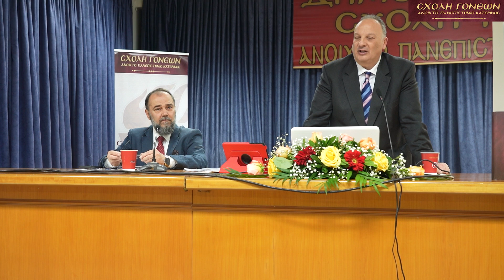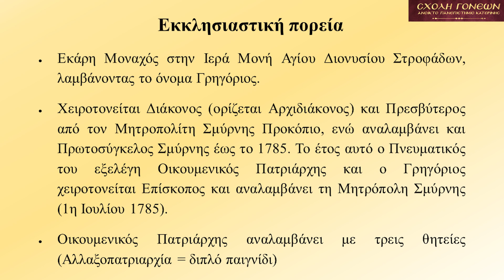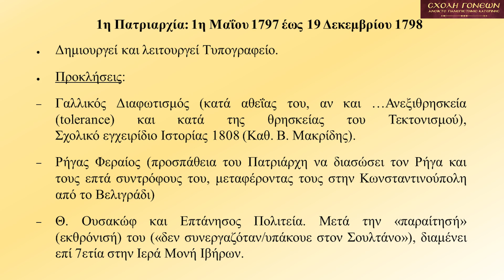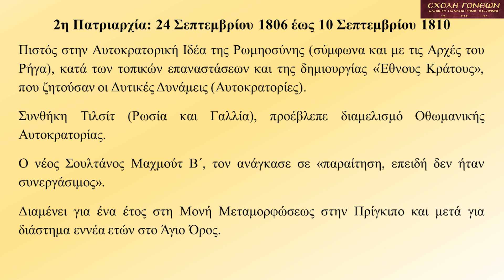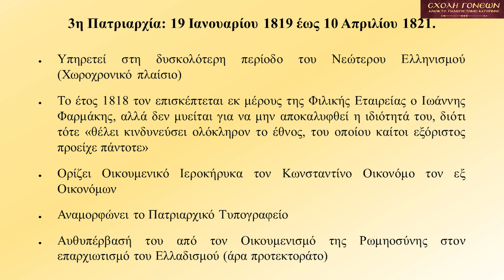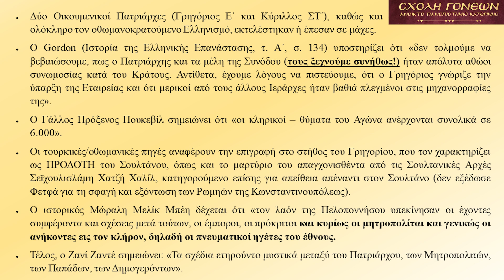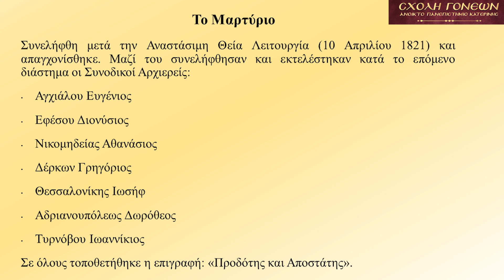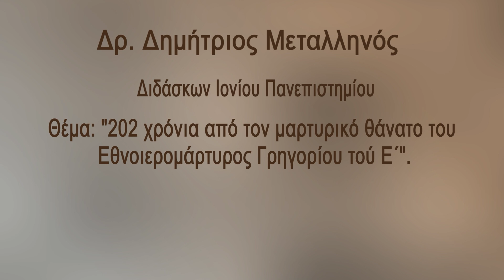Δρ. Δημήτριος Μεταλληνός "Πατριάρχης Γρηγόριος ο Ε'... 202 χρόνια από τον Θάνατό του". 20-3-2023 H.D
Με την τελευταία εκδήλωση της για την Ακαδημαϊκή χρονιά 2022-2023 και με αφορμή τα 202 χρόνια από τον μαρτυρικό θάνατο του Εθνοιερομάρτυρος Γρηγορίου του Ε΄ ολοκλήρωσε η Σχολή Γονέων – Ανοικτό Πανεπιστήμιο Κατερίνης το μεγάλο αφιέρωμα της στα 200 χρόνια από την Εθνική μας Παλιγγενεσία. Επίσημος ομιλητής και καλεσμένος ο Διδάσκων στο Ιόνιο Πανεπιστήμιο Δρ. Δημήτριος Μεταλληνός, ο οποίος με λόγο ζωντανό και «ανατρεπτικό» αρκετές φορές καθήλωσε το ακροατήριο πραγματευόμενος τη ριζική διαφορά μεταξύ μυθιστορίας και ιστορικής επιστήμης στηριζόμενος στο παράδειγμα του Πατριάρχη Γρηγορίου του Ε΄.